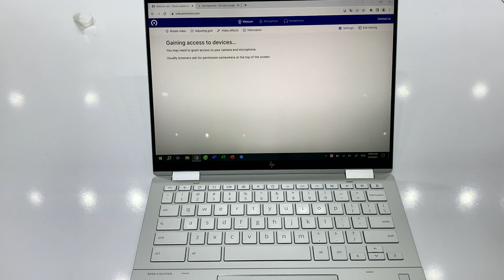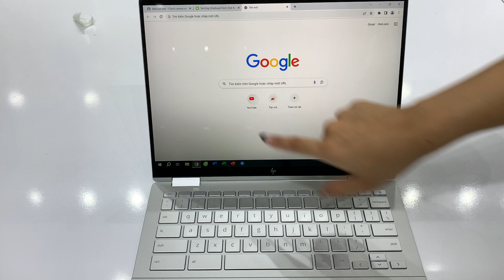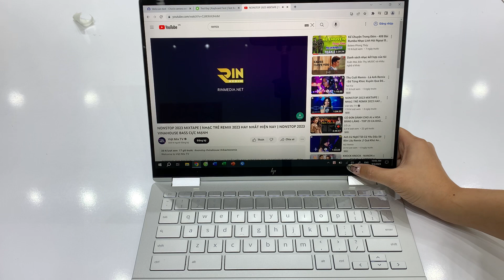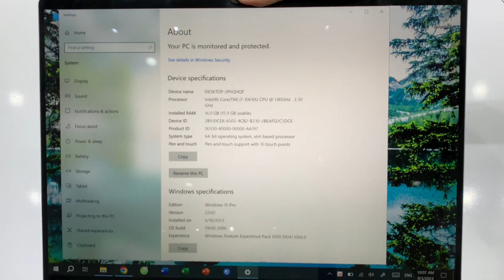NT Mạnh 1030-256GB